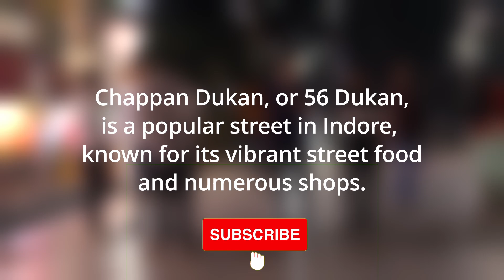Evening Vibes at Chappan Dukan | 56 दुकान | Indore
Evening stroll through Chappan Dukan, Indore's famous street food hub! Experience the vibrant atmosphere, delicious street food, and bustling shops.